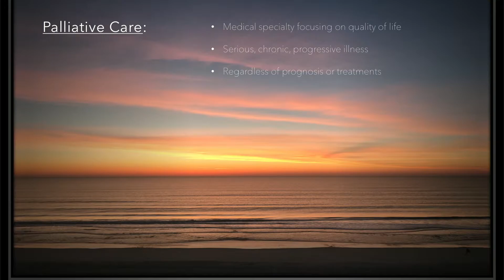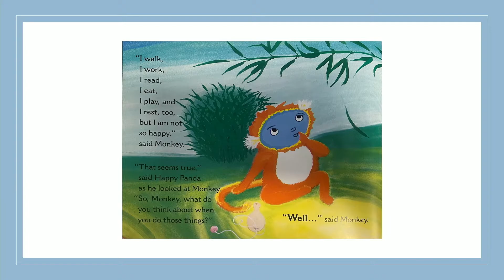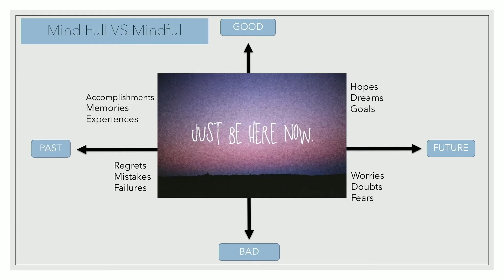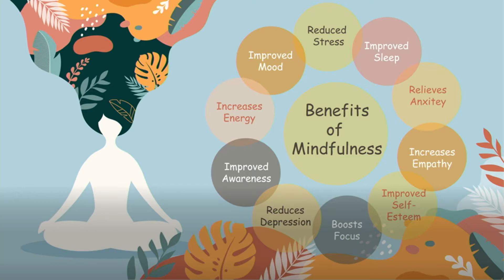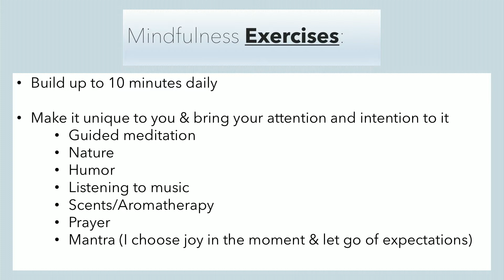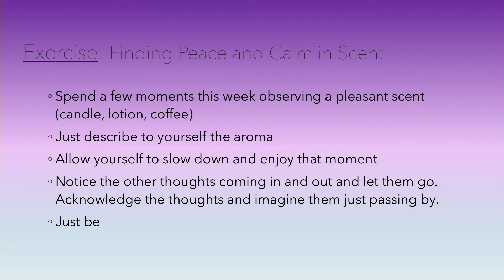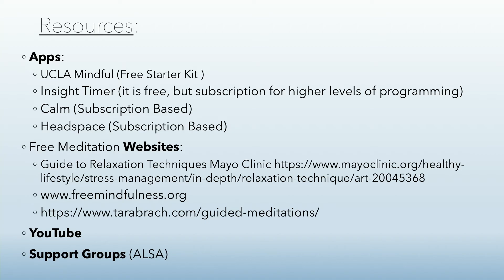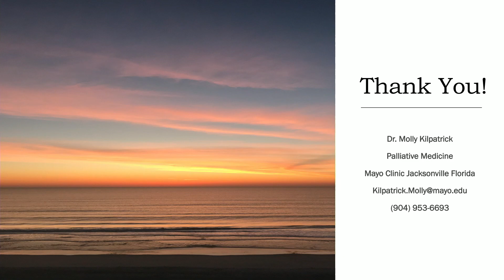Molly Kilpatrick, MD, Mayo Clinic Jacksonville, Florida presents Quality of Life & Mindfulness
Molly Kilpatrick, MD Mayo Clinic Jacksonville Florida, Consultant Palliative Medicine; Associate Program Director Hospice & Palliative Medicine Fellowship

Dr. Kilpatrick is board certified in family medicine as well as hospice and palliative medicine. She has been a member of the Mayo Clinic staff since October of 2017. Currently, she serves as a consultant in the palliative medicine practice and as associate program director of the Hospice and Palliative Medicine Fellowship. She provides palliative care in the inpatient, outpatient, home and virtual settings to those with serious, chronic and/or progressive illness. She has embedded palliative consultation practices in the ALS clinic, the chronic kidney disease clinic and dialysis center as well as preparedness visits for patients undergoing LVAD, heart, lung, liver or bone marrow transplant and CAR-T evaluations.

She has an interest in early integration palliative medicine focused on enhancing quality of life via a patient centric bio-psycho-social-spiritual approach to care. And, as she will tell you herself, she has a special passion for working with ALS patients and families.